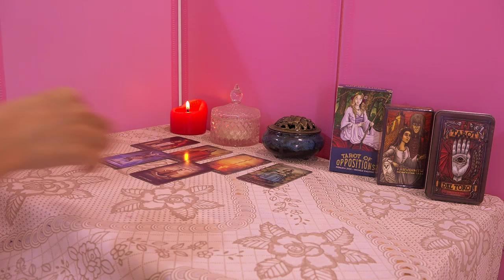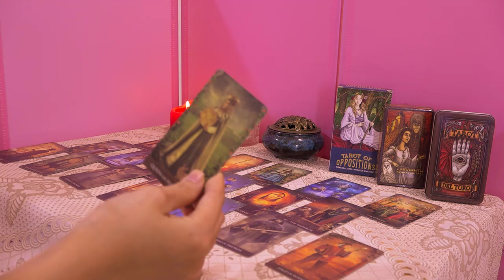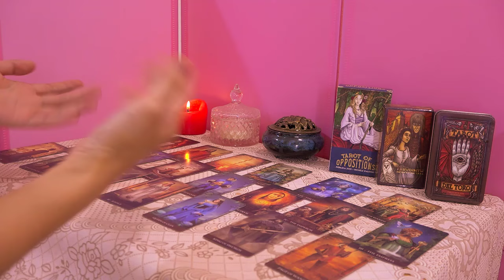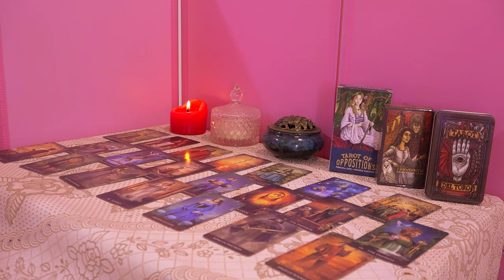Aries UNA SORPRESA INCREÍBLE TE ESPERA! ALGO LLEGA PARA TRANSFORMAR TU VIDA DE MANERA POSITIVA!